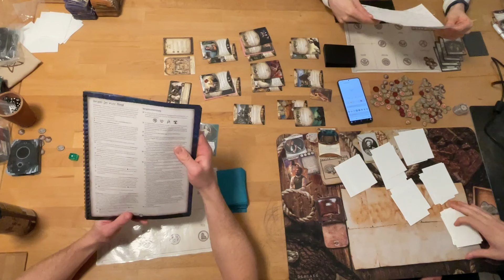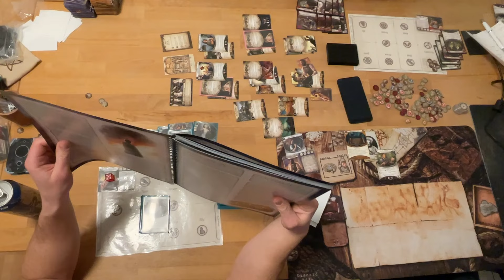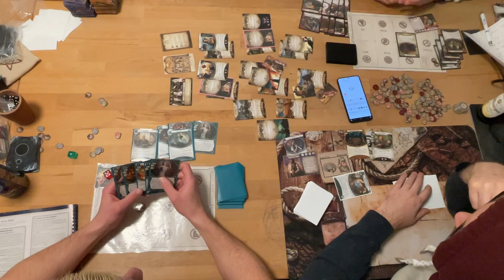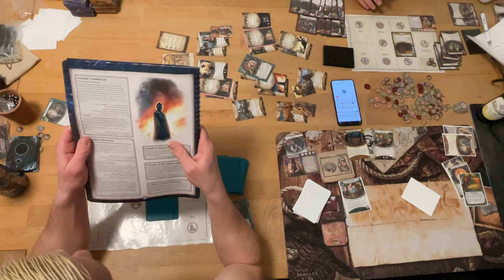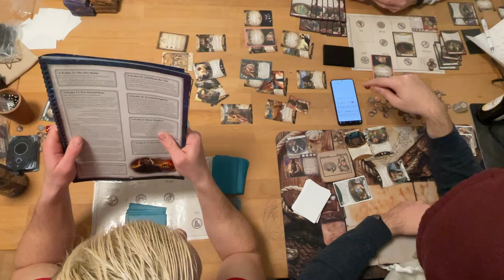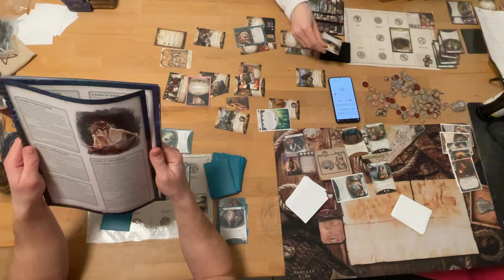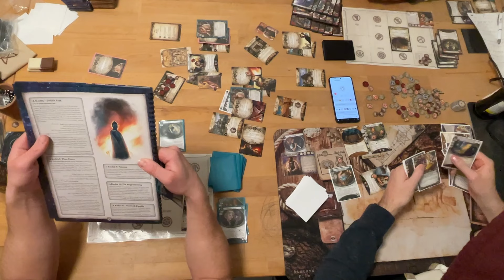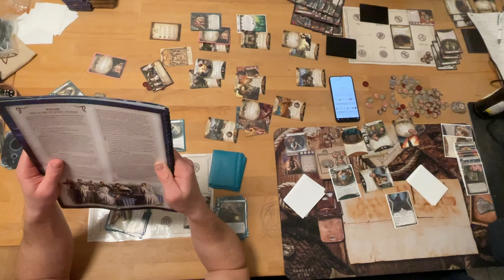Lets Play Fest von Hemlock Vale | #9 Vorspiel: Der letzte Abend | Arkham Horror LCG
Überraschend ist das letzte Vorspiel: "Der letzte Abend" aus der Fest von Hemlock Vale Erweiterung von Asmodee doch nochmal ein Vorspiel mit Map.
Wir bekommen also ein letztes Mal die Chance mit den Bewohnern in Hemlock Vale zu sprechen. Allerdings müssen wir feststellen, dass sie sich verändert haben. Viele von ihnen sind nun Gegner, bei anderen läuft der Speichel aus dem Mund.
Dazu kommen noch ein paar Regelfragen, über die wir stolpern.

🛒 Bock auf das Fest von Hemlock bekommen? Hol es dir hier & unterstütze damit den Kanal

(*) Partnerlink: Keine Extrakosten für dich, kleine Provision für uns